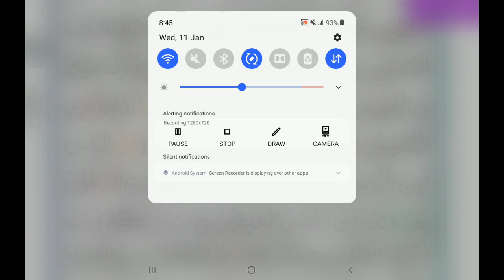Tarjuma Quran Para 23 (ترجمه قرآن پارہ 23 سورہ صافات آیت 108 تا 133) Lesson 9..By Gulrez Misbahi.